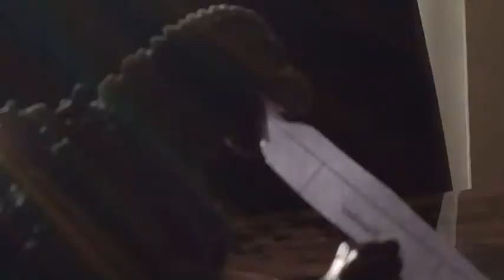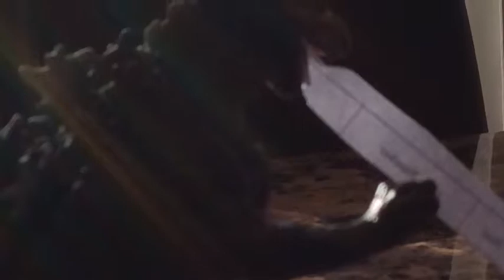Special Video of 2017 And More Years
Happy Day today